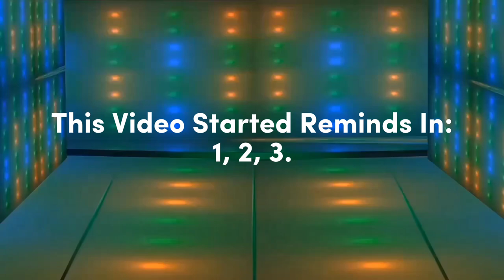TikTok Boom Boom 2024 • Viral Hot Sexy Dance Party Shows | Shawn Michael Notorio YT [02-May-2024]